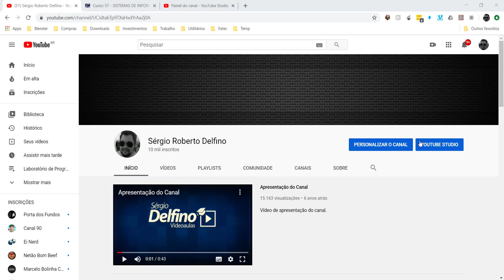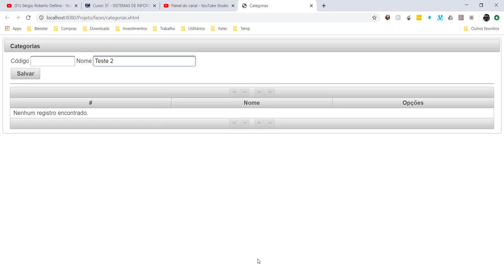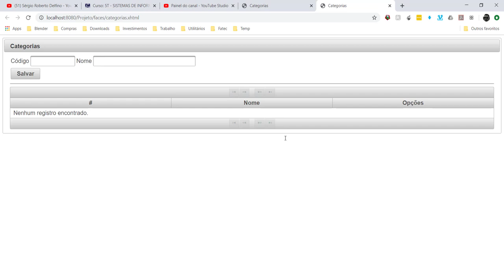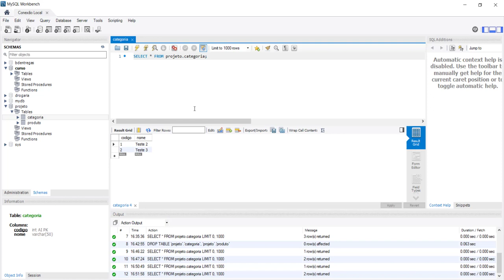[Laboratório de Programação I] 44 - Estratégia de Geração das Tabelas